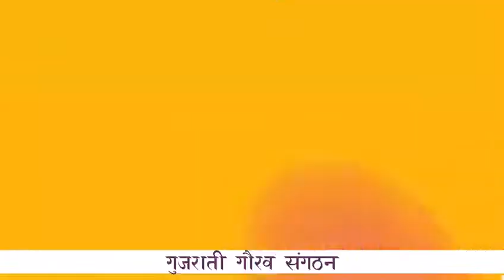Happy Diwali Gujarati Gaurav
Gujarati Gaurav Bhavesh tanna